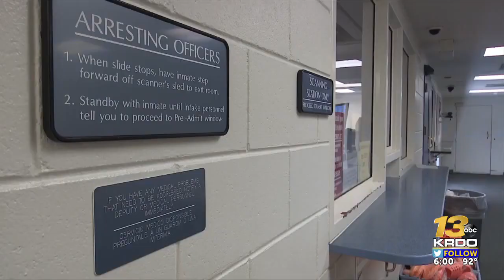Cause of death of Fountain woman changed from homicide to suicide, boyfriend set to be ...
A Fountain man originally accused of killing his girlfriend is set to be released from jail after the victim's cause of death from homicide to suicide.